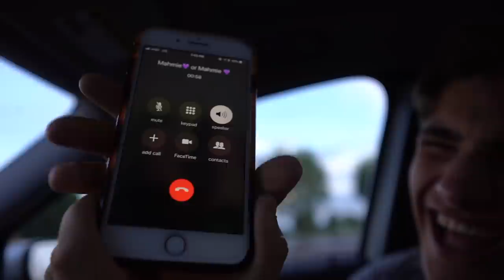VLOG 105: Birthday BIHHH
Rachel's Instagram: Bushwhacked
Rachel's Snapchat: oxyphotos

Clayton's Instagram: Claytonbush2000
Clayton's Snapchat: Claytonbush2000

Hunter's Instagram: hunter_hates_ig
Janie's Instagram: janieoren

Caleb's Instagram: cgunner91